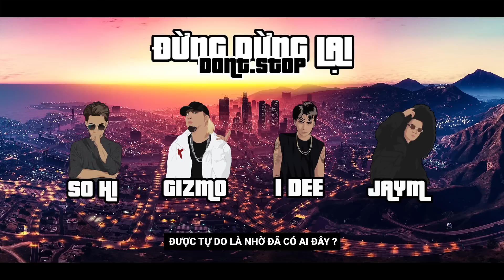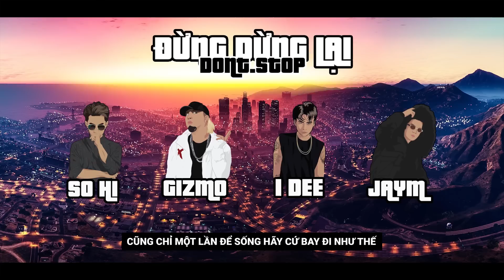♬ Đừng Dừng Lại (Dont.stop) - So Hi x Gizmo x 1Dee x JayM (Official Lyric Video)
Credit :

Recorded & Written by : So Hi , Gizmo , 1Dee , JayM
Music Produced & Mastered : So Hi , 2S Studio

👉 Donate (Nếu bạn có thể) phục vụ cho nhu cầu phát triển kênh cũng như 1 số dự án sắp tới, các cuộc thi Contest, Làm MV, Sự Kiện, Show.
➤ Bạn có thể ủng hộ chúng tôi bằng cách??
➤ Đặt in hình lên ốp theo yêu cầu tại shop của HHD
➤ TK Ngân Hàng
STK:
Chủ TK: Phùng Xuân Hoàng
Ngân hàng: Techcombank TP Bắc Ninh
Chúng tôi ghi nhận sự đóng góp của bạn. Xin cảm ơn.
Đặt in ốp theo yêu cầu trực tiếp Zalo: 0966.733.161 (Nhắn tin Zalo cho ad để đặt hàng cũng như hỗ trợ nhanh nhất)
➖ Fanpage Shop (Nơi xem mẫu, review, đặt hàng)
+ (HHD cam kết bán các sản phẩm chất lượng nhất với giá cả phù hợp nhất. Các Bạn mua số lượng lớn, làm CTV cho HHD vui lòng inbox Zalo ad: 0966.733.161 nha)
☎️ Hotline đặt in ốp: 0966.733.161 (Zalo/Facebook)